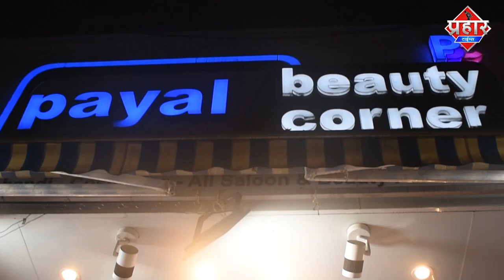आधी रात को Mumbra की सड़क पर हादसा||Islamuddin Khan ||Aapka Prahar Times [ latest news]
आधी रात को Mumbra की सड़क पर हादसा||Islamuddin Khan

मुम्ब्रा में आधी रात को हुआ सड़क हादसे डिवाइडर से टकरा कर कार हुई पलटी कार में चार युवक सवार थे